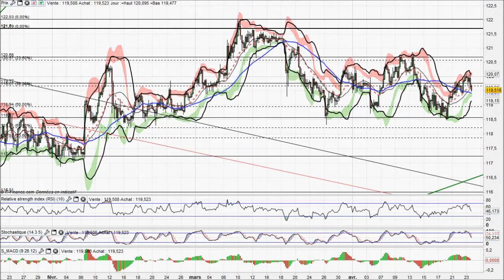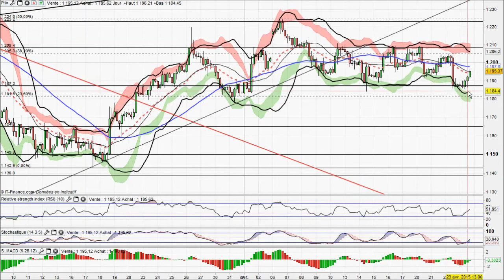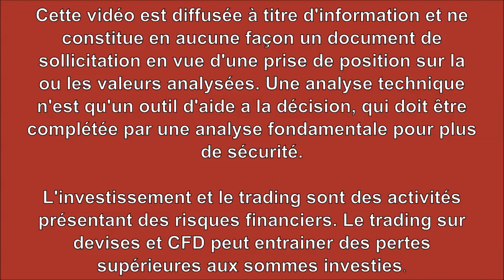Analyse technique Forex et Matieres Premieres du 23-04-2015 par boursikoter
Analyse technique Indices du CAC 40 et du FOREX, tutoriels de formation en bourse, et signaux de trading en direct